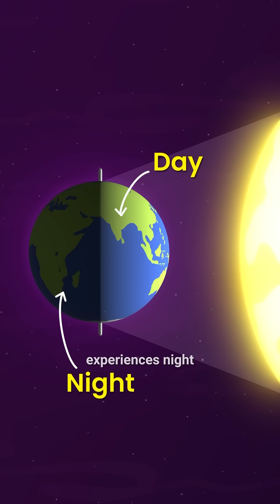Why No Sun for 111 Days in This Place? 🌎 The Polar Night 🌙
Can you imagine living in a place where the night lasts for an incredible 111 days straight? 🌙✨ This mesmerizing phenomenon, known as the Polar Night, occurs near the Earth's poles, where sunlight 🌞 completely disappears for months during the frigid winter. The Earth spins on its axis, creating day and night 🌍 but its 23.5-degree tilt 📐 causes areas near the Arctic Circle ❄️ to lose sunlight entirely during winter. These extended periods of darkness are called polar nights 🌌🌒 while during the opposite season, the same regions bask in endless daylight 🌅 known as the Polar Day. No country lies entirely above the Arctic Circle 🌎 but many cities 🏙️ with permanent populations experience these remarkable extremes. The closer a city is to the pole 🧭, the longer its polar nights and days last. These regions face unique challenges, from coping with extended darkness to adapting to months of continuous light. Despite this, life continues, with people embracing the rhythm of these polar extremes. 🌟✨